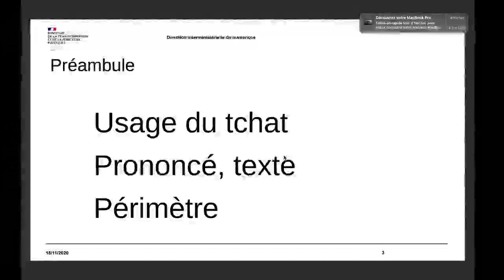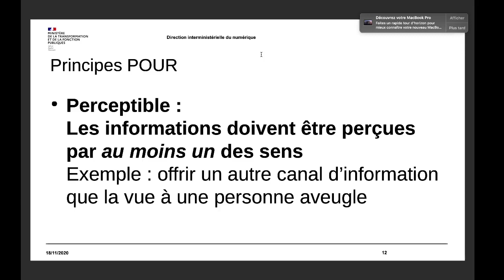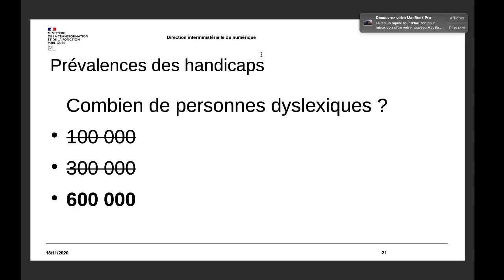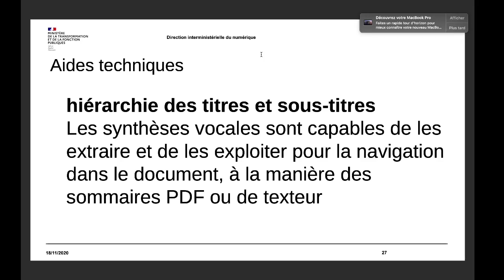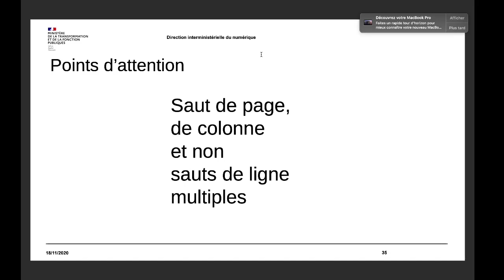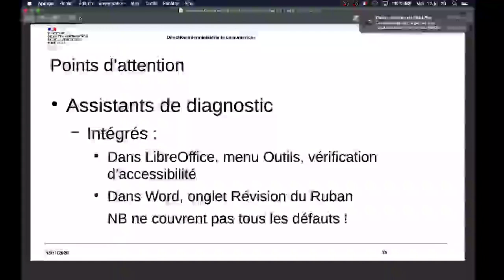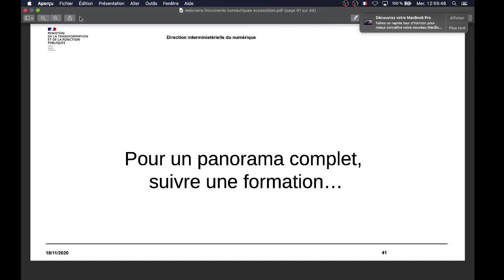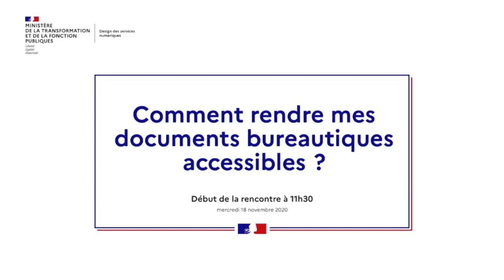webinaire Comment rendre mes documents bureautiques accessibles ? session n° 2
webinaire Comment rendre mes documents bureautiques accessibles ? session n° 2 – version sous-titrée et éditée